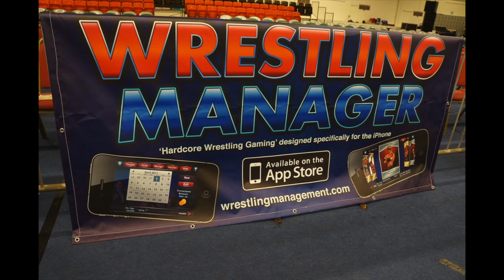Johnny Lyons responds to the Stallyon